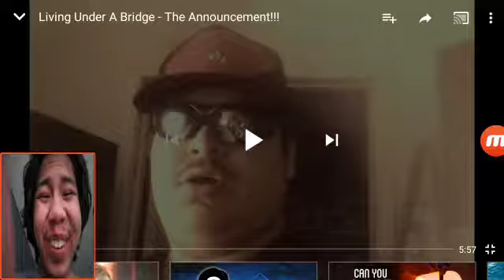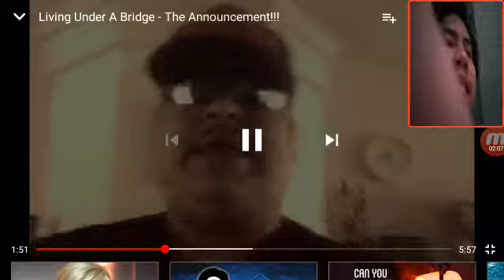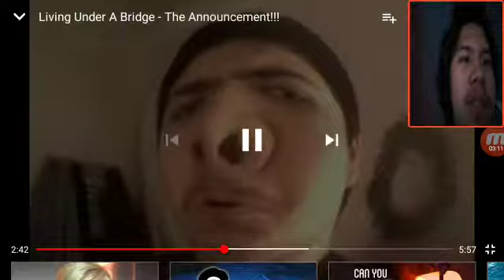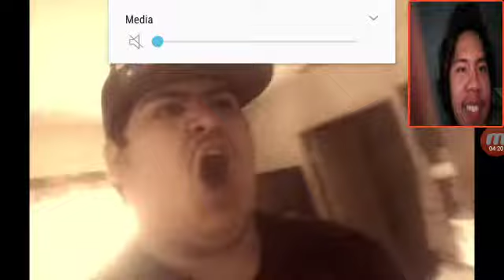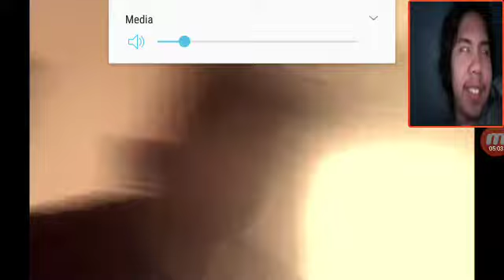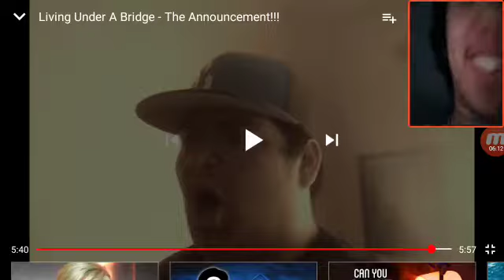Reacti ng to DG: Officer Taylor's Announcement